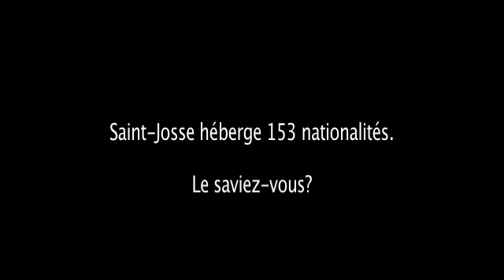interview a Bruxelles de Dieudonné pour saint josse tv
H